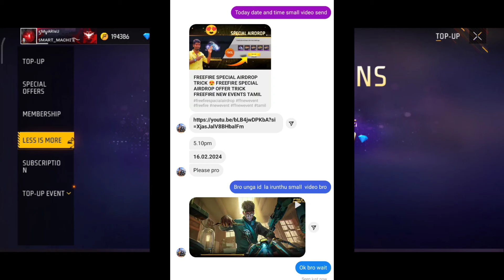520 DIAMOND FREEFIRE NEW LESS IS MORE EVENTS FREEFIRE NEW LESS IS MORE TOP UP EVENTS TAMIL